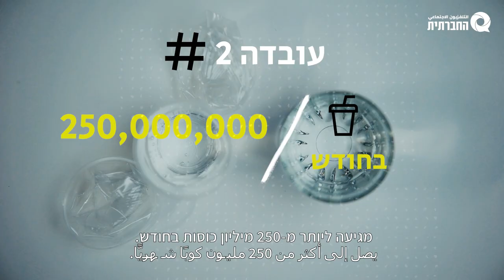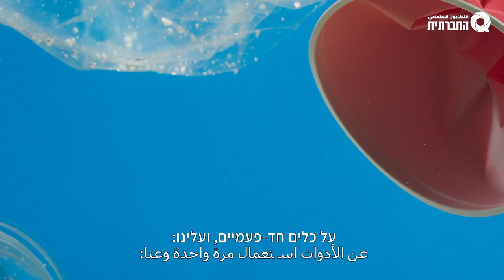הפוליטיקה המזיקה של חד פעמי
לרגע הוא נהנה מלהיות המצאת העולם. התחליף האופטימאלי לעבדות במטבח, לניהול משק בית, לנוחות. אבל היתה לו תהילה קצרה ומזיקה, והיום התהפך גורלו -יש בו מגוון תכונות להפוך לחומר שמחבר בין א.נשים כדי. להילחם בו. הוא מאיים על הבריאות שלנו, על משבר האקלים, על המשאבים שלנו... קבלו את הפלסטיק ובייתר שאת את החד"פים – הכלים החד פעמיים. במציאות שלווה, הוא היה הגורם שמאחד בין הקבוצות השונות בחברה, ומוציא אותן שלובות זרוע במאבק בו. אבל איכשהו אפילו את זה פיספסנו, או פיספסו בשבילנו פוליטיקאים ושיקולים פוליטיים.
 "הפוליטיקה המזיקה של החד פעמי" על חד"פים ופוליטיקה, כתבה חדשה שלנו.

כתבת: הילה טוב
עריכה: אדם גלמן